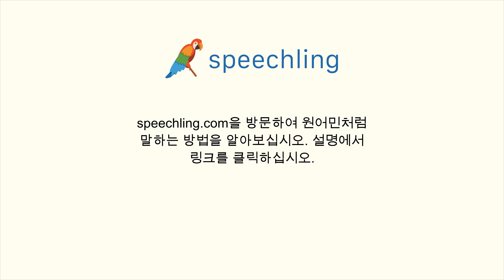이탈리아어로 "헐렁한" 말하는 법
남자 목소리 :
Sciolto

여성 목소리 :
Sciolta

남성 음성 번역 :
헐렁한

여성 음성 번역 :
헐렁한